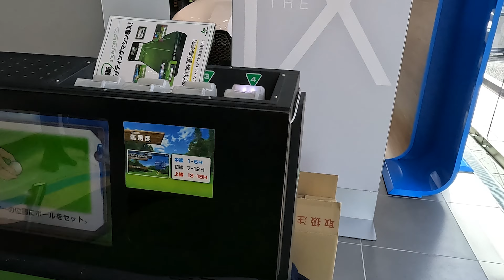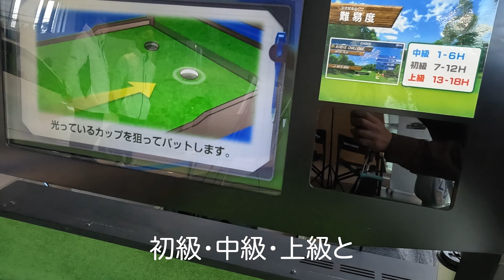女子プロゴルファー植竹希望選手とパッティング対決できるイベントが開催されました!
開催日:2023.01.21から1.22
場所:AbeBMW品川ショールーム

第二弾
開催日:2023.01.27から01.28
場所:AbeBMW目黒ショールーム
当日ご来場頂いても抽選でご参加できる可能性ございます。

☆操作についてのご質問もお待ちしております。
☆試乗のご予約・BMW/MINIのお見積りのご購入の相談

株式会社　ABE MOTORS
【各拠点】
☆BMW
・BMW麻布ショールーム：東京都港区東麻布1-10-1
・BMW品川ショールーム：東京都品川区東品川3-13-6
・BMW目黒ショールーム：東京都目黒区柿の木坂1-16-11
 ・BMW Premium Selection 品川：東京都品川区東品川2-2-20 天王洲オーシャンズスクエア1F
 ・BMW品川サービスセンター：東京都港区港南5-1−50
☆MINI ・MINI大田：東京都大田区東雪谷2-4-3
 ・MINI目黒：東京都目黒区柿の木坂1-16-11
 ・MINI世田谷：東京都世田谷区瀬田3－5－4
・ MINI NEXT 品川：東京都品川区東品川2-2-20 天王洲オーシャンズスクエア1F